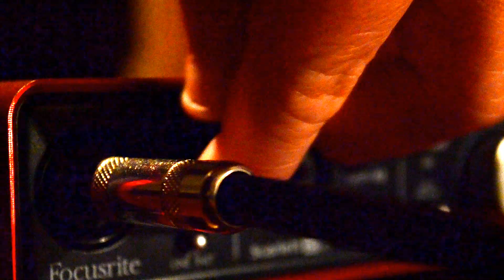Shab Music - Teaser 2013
Compuesto, producido, grabado, mezclado y masterizado por Marcelo Cifuentes.
Producción audiovisual por Matias Carretti.
Producción audiovisual adicional por Gabriel Perez de Organic Pickups.